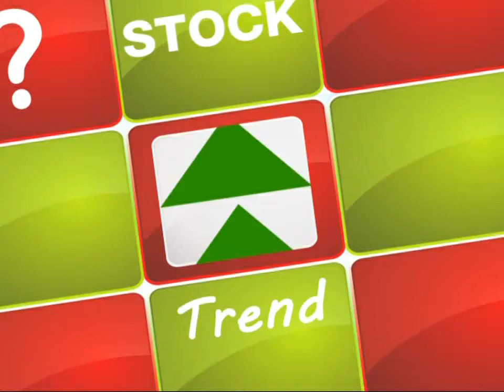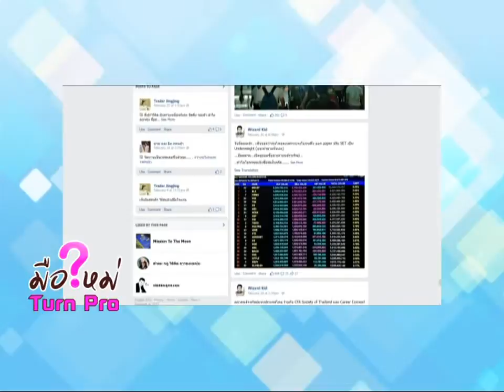มือใหม่ Turn Pro "Wizard Kid กับเส้นทางชีวิตการเป็น Trader ตอนที่ 2" 30มี.ค. 58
ช่วง ถามมือเก๋า